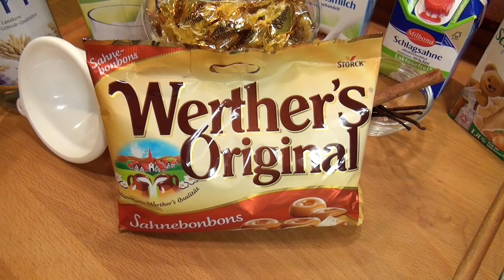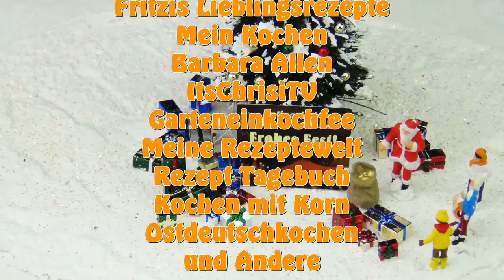1. Türchen - Sahnelikör Typ Werther's Original - Kulinarischer Adventskalender 2015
Willkommen hinter dem 1. Türchen vom kulinarischen Adventskalender 2015.
Als erste Überraschung gibt es heute einen leckeren Sahnelikör Typ " Werther's Original " in einer festlichen Flasche zum Verschenken. Dieser Werther's Original Likör in seiner festlichen Verpackung eignet sich besonders gut zum Julklap oder Wichteln, oder als süffiges Mitbringsel zur Advents- oder Weihnachtsfeier.

Einen guten Appetit und eine wunderschöne und friedliche winterlich-weihnachtliche Zeit wünschen